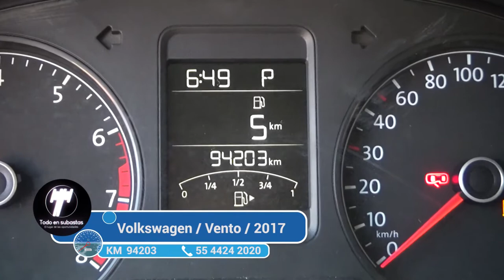Volkswagen / Vento / 2017 - 3012